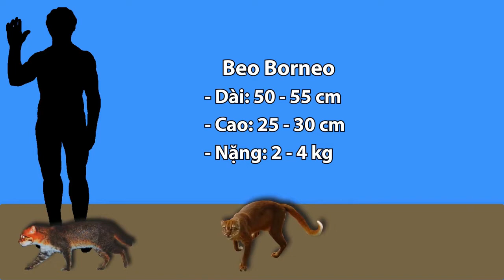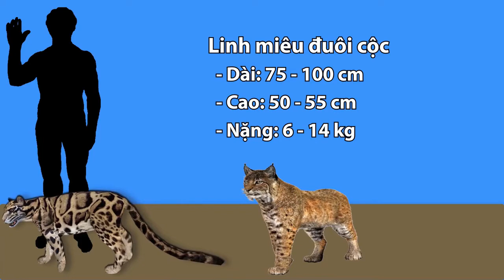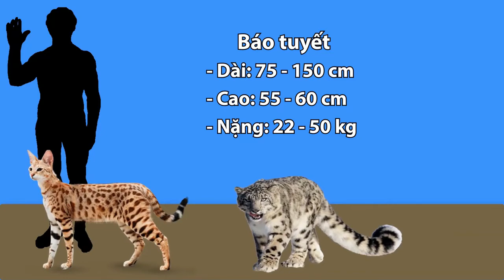Chuyện lạ: Tại sao mèo nhà không thể gầm vang như sư tử hay hổ?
Một trong điểm khác biệt lớn nhất của mèo nhà với họ hàng "vua chúa sơn lâm" của chúng nằm ở tiếng kêu. Hầu hết các loài mèo có kích thước lớn, chẳng hạn như sư tử hay hổ có thể gầm vang cả núi rừng để thông báo sự hiện diện và bảo vệ lãnh thổ của chúng. Tuy nhiên, mèo nhà lại chỉ có tiếng kêu khá "lí nhí" và kém hung dữ.

Câu trả lời của vấn đề kể trên liên quan đến thanh quản và cổ họng của mèo, thứ giúp chúng tạo ra những âm thanh đặc trưng. John Wible, phụ trách về động vật có vú tại bảo tàng lịch sử tự nhiên Carnegie ở Pittsburgh (Mỹ) cho biết tiếng kêu khác nhau ở loài mèo do cách tạo ra tiếng gầm vang và gừ gừ, những âm thanh này loại trừ lẫn nhau ở mèo. Điều này có nghĩa bất kỳ loài mèo nào cũng có thể tạo ra một trong hai âm thanh kể trên, nhưng không phải cả hai.
Kêu gừ gừ là một âm thanh độc đáo vì nó được tạo ra cả khi mèo hít vào và thở ra. Wible cho rằng âm thành này dường như đã phát triển đầu tiên ở mèo và phổ biến ở trong họ Felidae. Những con mèo kêu gừ gừ bao gồm mèo nhà, linh miêu, báo sư tử, báo gêpa...

Trong khi đó, tiếng gầm rú hiếm hơn ở loài mèo và tiến hóa trong một giống mèo lớn cụ thể. Những con mèo này tạo nên chi Panthera, bao gồm sư tử, hổ, báo đốm, báo hoa. Một ngoại lệ ở đây là báo tuyết, loài có thể đã mất đi khả năng gầm.

Cũng giống như con người, những âm thanh mà mèo tạo ra đến từ thanh quản. Sự khác biệt giữa mèo kêu gừ gừ và gầm rú bắt đầu từ đây, mặc dù chính xác cách mèo tạo ra những âm thanh này vẫn chưa rõ ràng.

Thanh quản của động vật có vú nằm trong cổ họng, nơi không khí đi qua các cấu trúc của nó để tạo ra âm thanh. Xương hyoid và dây thanh quản là hai phần thiết yếu của thanh quản để tạo ra âm thanh của mèo.

Wible cho biết tất cả các loài động vật có vú đều có xương ở cổ gần với hàm dưới là bộ máy hyoid, những xương này có kết nối với đáy hộp sọ. Kết nối này có thể diễn ra trực tiếp hoặc thông qua dây chằng. Một trong những điểm khác biệt đáng kể giữa các loài kêu gừ gừ và gầm rú nằm ở phần hyoid.

Ở đó, những con mèo biết gầm rú có sự sắp xếp độc đáo với một cặp xương trong bộ máy hyoid, được gọi là epihyoid. Thanh vì xương, epihyoid là một dây chằng đàn hồi kéo dài. Lớp sụn mềm dẻo cho phép những con mèo biết gầm rú hạ thấp thanh âm trong cổ họng, tạo ra âm thanh trầm hơn.

Một sự khác biệt đáng kể giữa mèo kêu gừ gừ và gầm rú là nằm ở thanh quản. Tiếng kêu gừ gừ là do sự co giật cực nhanh ở cơ thanh quản nằm trong các nếp gấp của thanh quản. Những con mèo kêu gầm rú thường có lớp mô dài hơn, nặng hơn, dẻo hơn, nhiều thịt hơn tạo nên dây thanh âm của chúng. Theo một nghiên cứu vào năm 2011 thì mô này rất mạnh và linh hoạt, cho phép những loài mèo cỡ lớn tạo ra âm thanh ầm ầm của tiếng gầm ở âm vực thấp.

Wible cho biết: "Bất kể sự phát triển sinh lý nào dẫn đến tiếng kêu của mèo, nó đều phải mang lại một số lợi thế tiến hóa cho chúng. Các nhà khoa học hiện chưa chắc chắn về vai trò của tiếng kêu gừ gừ trong môi trường hoang dã. Các giả thuyết hiện cho rằng tiếng kêu là một cơ chế chữa bệnh hoặc làm dịu cơ thể hoặc có thể giúp che tiếng kêu meo meo của mèo con khỏi những kẻ săn mồi. Những con mèo nhà tôi kêu gừ gừ như một dấu hiệu của sự hài lòng nhưng tôi không biết điều đó có đúng với các loài mèo biết kêu gừ gừ trong môi trường hoang dã không".